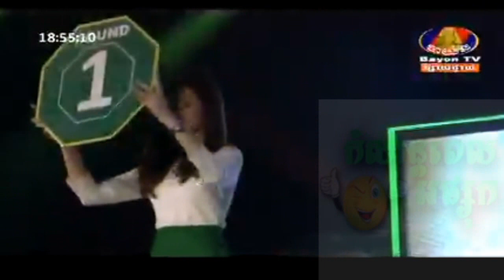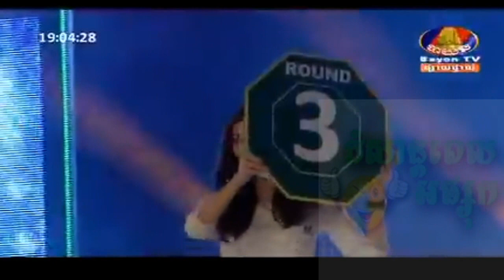Eam Sophy Vs Thai bayon tv boxing 10 January 2016 latest boxing news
Khmer Boxing Championship, and other Boxing or fighting shows

khmer boxing new 2015,
khmer boxing ctn 2015,
ctn tv Cambodia,
sea tv show,
, sea tv boxing 2015,
bayon tv boxing 2015, bayon tv news channel, boxing news today,
bayon tv khmer sports boxing, boxing rankings, boxing result,
khmer boxing daily, Martial Arts (Sport), Boxing (Martial Art), Pradal Serey (Martial Art), Boxing (Sport), Khmer Boxing,Thai boxing fight
boxing club, latest boxing news, live boxing, boxing live, hbo boxing